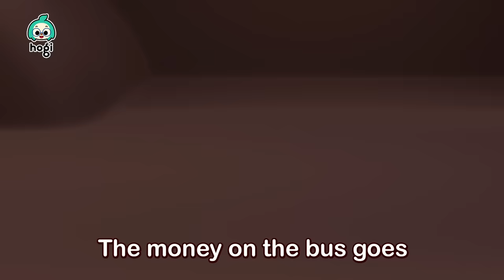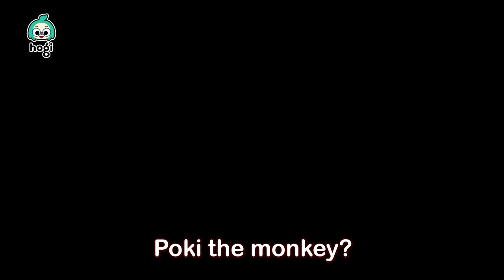[NEW✨] Hogi's BEST Songs 2022 | Learn Colors & Sing Along | Compilation | Pinkfong & Hogi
You're watching "Hogi's BEST Songs 2022" compilation, an educational and interactive series prepared to you by Pinkfong & Hogi!